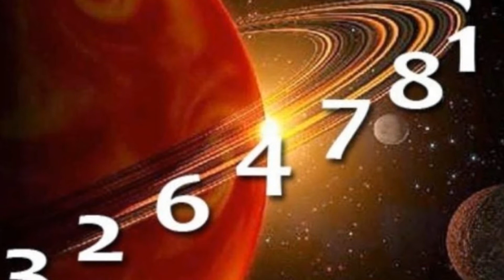जाने मंगलवार को जन्मे लोगों का व्यक्तित्व TUESDAY BORN PEOPLE NATURE OR LOVE LIFE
जाने मंगलवार को जन्मे लोगों का व्यक्तित्व TUESDAY BORN PEOPLE NATURE OR LOVE LIFE/Tuesday born people behavior astrology